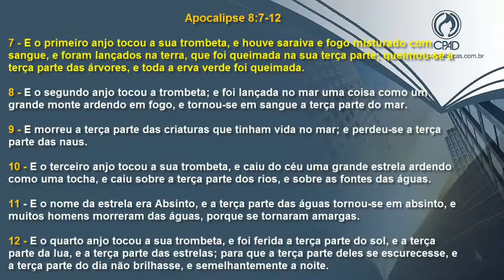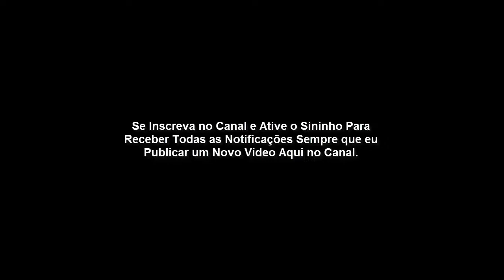OS ANIMAIS DE ESTIMAÇÃO VÃO PARA O CÉU? (Animal tem Alma ou espirito?)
Os Animais de Estimação vão para o Céu? Animal tem Alma ou espirito? Após a morte para onde vai a alma dos animais?

Muitas pessoas, inclusive os evangélicos tem dúvidas se os animais de estimação vão para o céu?

Nesse vídeo eu esclareço as principais dúvidas referente a esse assunto.

Muitas pessoas confundem os versículos do livro do profeta Isaías capitulo 11 que diz:

Isaías 11:6-9
E morará o lobo com o cordeiro, e o leopardo com o cabrito se deitará, e o bezerro, e o filho de leão e o animal cevado andarão juntos, e um menino pequeno os guiará.
A vaca e a ursa pastarão juntas, seus filhos se deitarão juntos, e o leão comerá palha como o boi.
E brincará a criança de peito sobre a toca da áspide, e a desmamada colocará a sua mão na cova do basilisco.
Não se fará mal nem dano algum em todo o meu santo monte, porque a terra se encherá do conhecimento do Senhor, como as águas cobrem o mar.

Aqui eu esclareço que, o período do milênio será o reinado de Cristo por mil anos aqui na terra e não lá no céu.

ANIMAIS TEM ALMA OU ESPIRITO?
ANIMAIS DE ESTIMAÇÃO VÃO PARA O CÉU?
NO CÉU HAVERÁ ANIMAIS DE ESTIMAÇÃO?